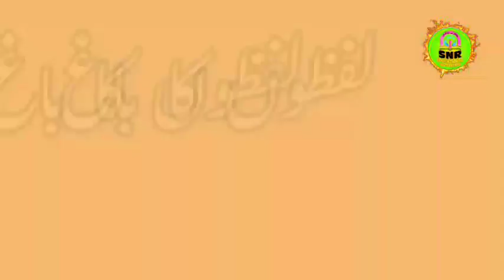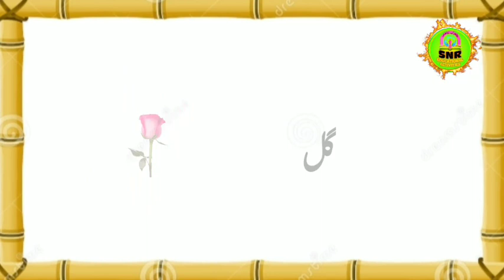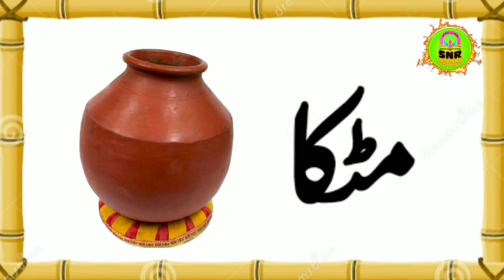لفظوں کا باغ/حصہ * 4/ پڑھو اور لکھو